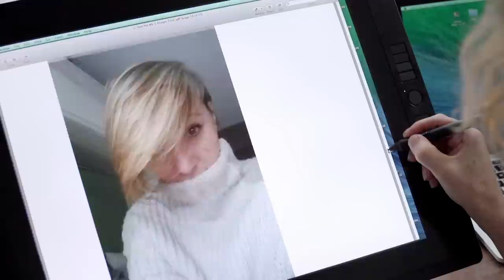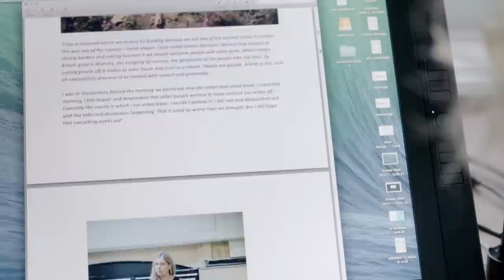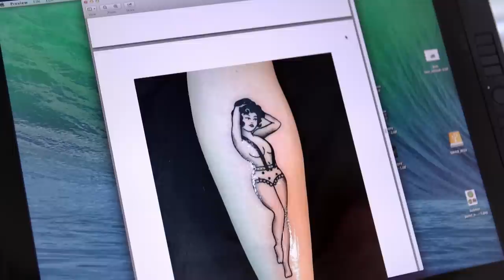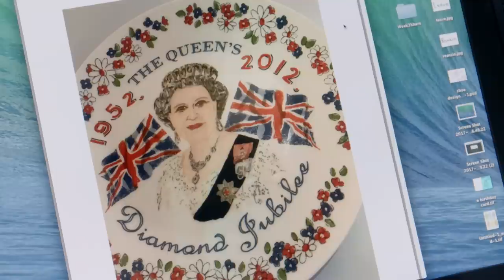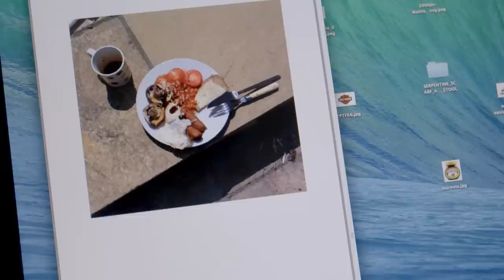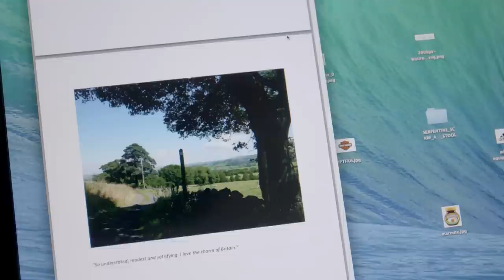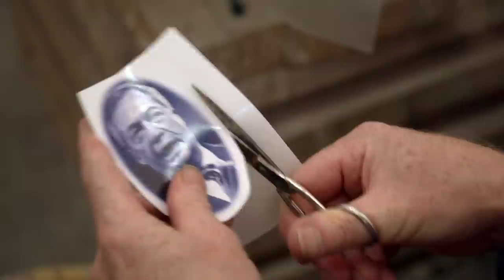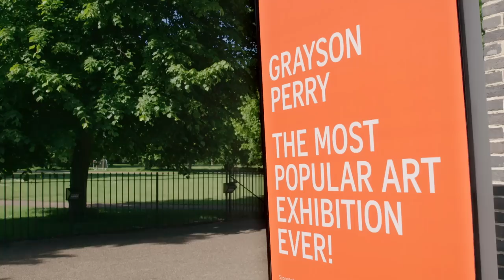Grayson Perry Creates Brexit Art Depicting Britain's Two Tribes | Divided Britain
Artist Grayson Perry examines the emotions, beliefs and desires that drive the loyalty of the British to political tribes, and turns the results into pieces of art. One ceramic vase intends to depict the leavers, and the other illustrate the remainers. Grayson then uses his ceramics to bring the two tribes together in a nervy finale.